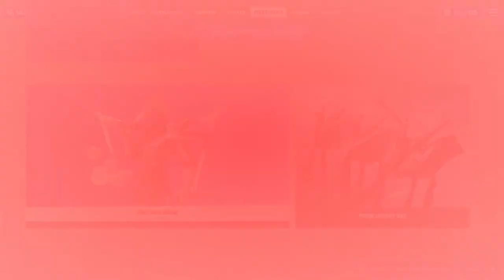TIENDA DE FORNITE HOY 26/09/2021 NUEVO BUNDLE DE * RED JADE * ITEM SHOP.